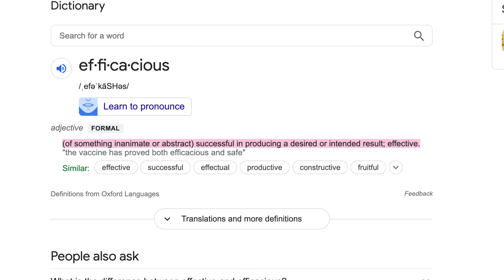History of Popular 90s Makeup Brands | Jackie Aina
Today’s video was inspired by a fellow YouTube creator Laura Jane Atelier.
Today we will be chatting about popular beauty product that got their start in the 90s! A lot of beauty staples of today have built their legacies in the 90s. I was quite shocked to see which of these products have been around THAT long! Enjoy!

the websites I used to source info for today’s video!

Phil 4:13